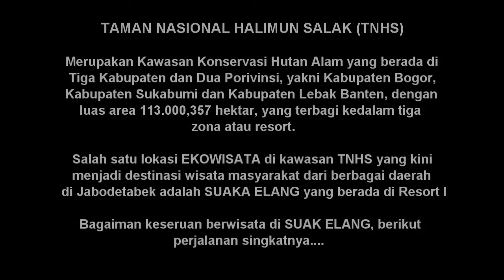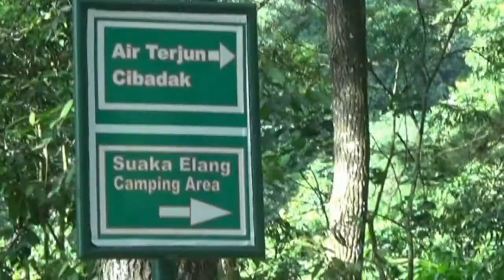INDAHNYA PANORAMA ALAM SUAKA ELANG BOGOR JAWA BARAT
Adegan ini membutuhkan adrenalin dan kemampuan lebih.Jika tidak, akan berakibat fatal dan penyesalan seumur hidup.Tak sedikit pula yang melakukan adegan ini berujung maut